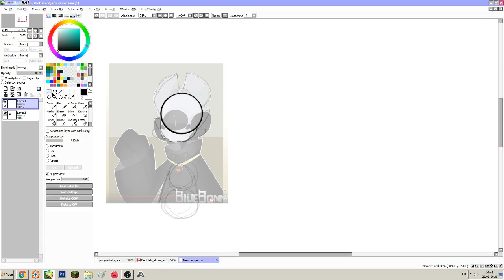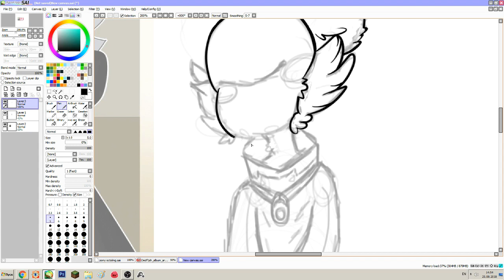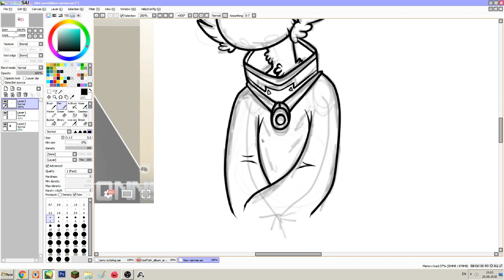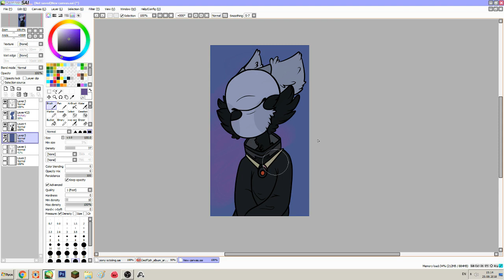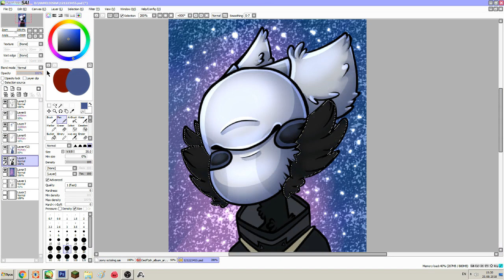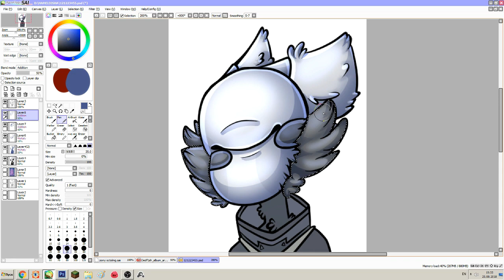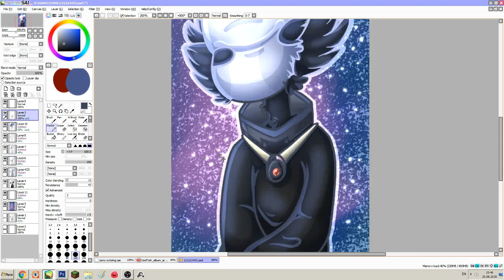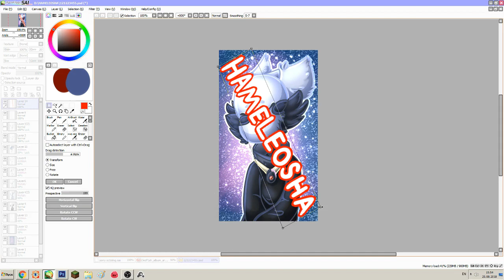[SPEEDPAINT] for Blue Bonny's contest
reeeeeeeeeeeeeeeeeeeeeeeeeeee finally some good content

all of the likns in place, i'm not claiming none of these as mine, i'm not stealing anything... i should be okay